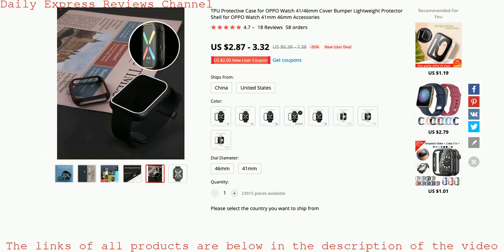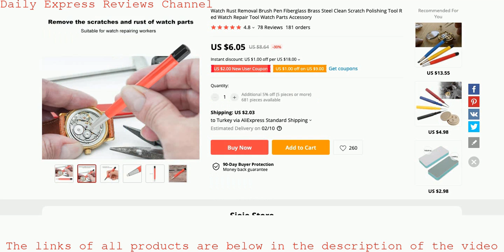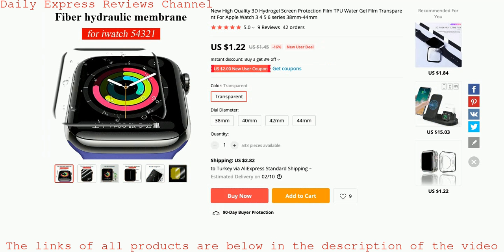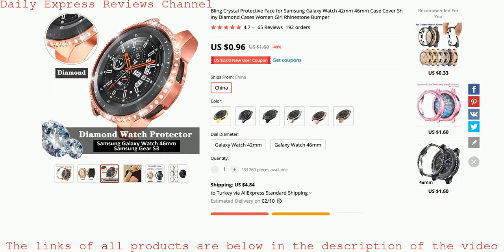Today's 10 Products in Watches Category on aliexpress - 2021-01-04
New advice and review videos from AliExpress products every day
Daily shopping ideas

Product 1 Name: TPU Protective Case for OPPO Watch 41/46mm Cover Bumper Lightweight Protector Shell for OPPO Watch 41mm 46mm Accessories

Product 2 Name: Cover For Apple Watch case 40mm 44mm iWatch case 42mm 38mm Accessorie Silicone bumper Protector Apple watch series 3 4 5 se 6

Product 3 Name: Anime New Luminous Music Cartoon Kids Watch Glow Quartz Children Watch for Boys Girls Student Sports Watch for Gift Light Clock

Product 4 Name: Watch Rust Removal Brush Pen Fiberglass Brass Steel Clean Scratch Polishing Tool Red Watch Repair Tool Watch Parts Accessory

Product 5 Name: Fashion Diamond Plastic Case for Samsung Galaxy Watch 46mm/42mm/Active 2 1 40mm 44mm Protector Cover Bumper PC Frame Accessories

Product 6 Name: Ultra-thin Unisex Children Watch Silicone Sports Watch Analog Quartz watch Kids watches Student Clock Kids gift for boy relogio

Product 7 Name: New High Quality 3D Hydrogel Screen Protection Film TPU Water Gel Film Transparent For Apple Watch 3 4 5 6 series 38mm-44mm

Product 8 Name: 2020 NEW Hot Omega Mens Womens Quartz Watch Fashion Gift Gold Casual Waterproof Watches

Product 9 Name: Bling Crystal Protective Face for Samsung Galaxy Watch 42mm 46mm Case Cover Shiny Diamond Cases Women Girl Rhinestone Bumper

Product 10 Name: 5pcs Min Precision Watch Flat Blade Screwdriver Set For Watchmakers Tool Kit